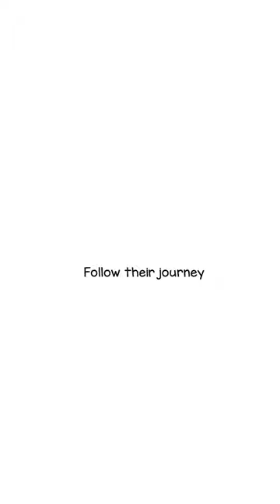But first, let's get healthy!!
The trio might have ringworm on top of other issues; upper respiratory infections, eye infections, gut issues, and possibly scabies. We started them on medicated shampoo once daily, for up to 30 days. They are also receiving sulfur dip and oral medication. Here's my first attempt at shampooing these kittens with as little stress as possible. Because I have to leave the shampoo on for 10 minutes, keeping them warm is critical. I'm not a medical professional, I'm just doing the best I can under the guidance of my wonderful vet.

We are Border Kitty Rescue under Border Collie Rescue & Rehab

Kitten wish list